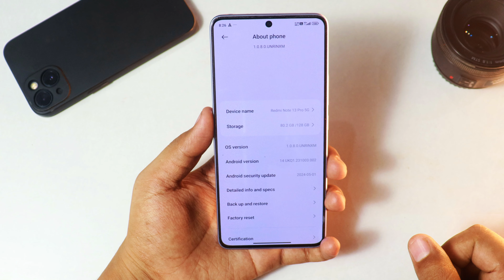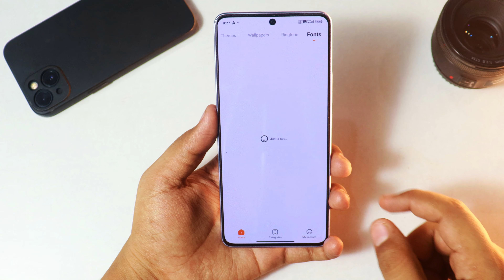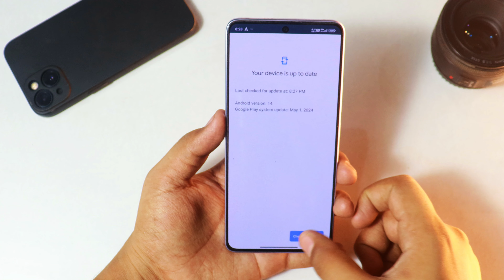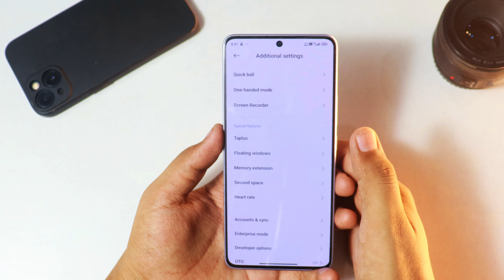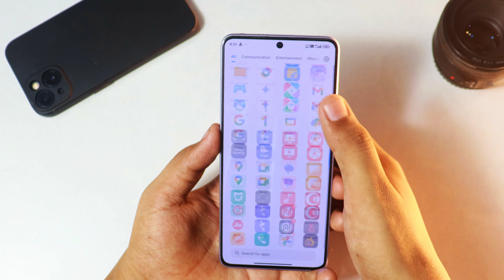Redmi Note 13 pro 5g & Poco X6 HyperOs 1.0.8.0 Stable update Full Review | Performance test, Bugs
Finally XIAOMI HyperOs 1.0.8.0 (Android 14) Update For Redmi note 13 Pro 5G/ Poco X6 5G is Here

Video Topics
Redmi note 13 pro 5g HyperOs Update
Poco x6 5g HyperOs Update
Redmi note 13 pro Android 14 update
Poco X6 HyperOs 1.0.8.0 update
redmi note 13 pro HyperOs 1.0.8.0